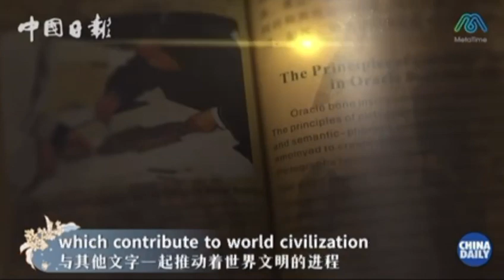let us travel 3,300 years back in time and trace the origin of Chinese characters.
On turtle shells and animal bones, inscribed are footprints of Chinese culture. In straight and curvy strokes, embedded is the evolution of Chinese characters. Here in the hometown of oracle bone inscriptions, let us travel 3,300 years back in time and trace the origin of Chinese characters.